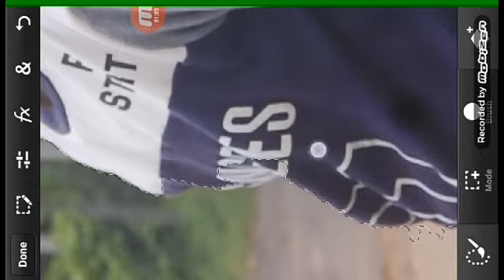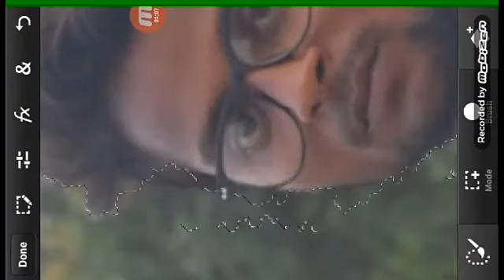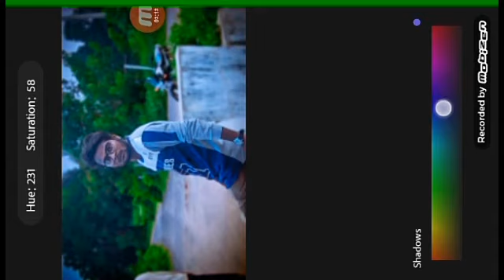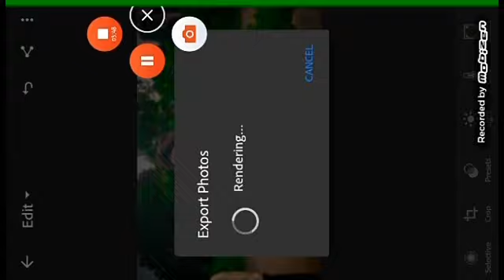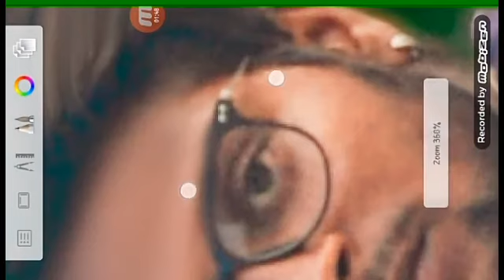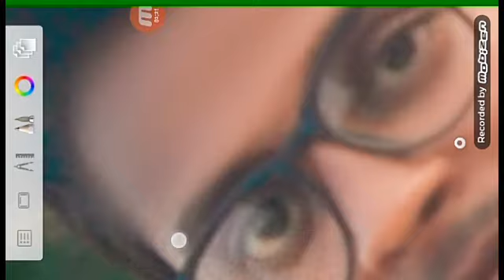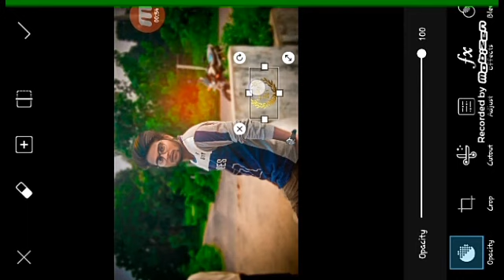Ps touch in lightroom manipulation editing